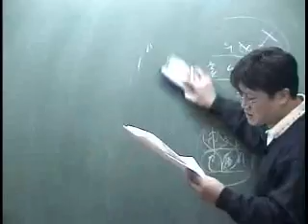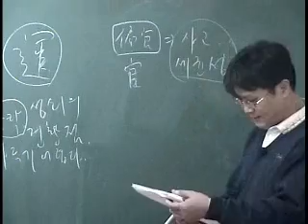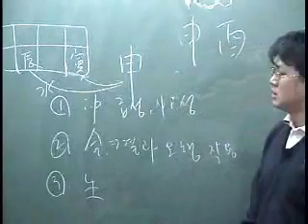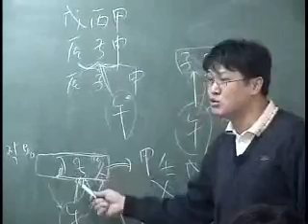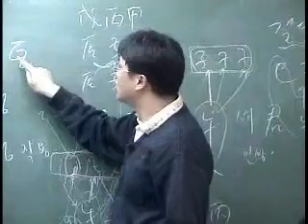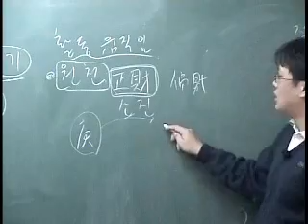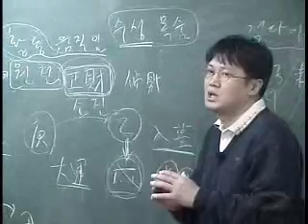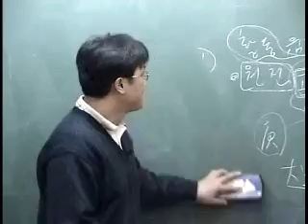[홍익TV] 박청화 질병의 시간적인 분석2